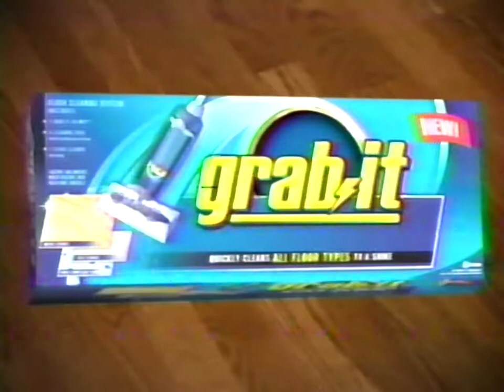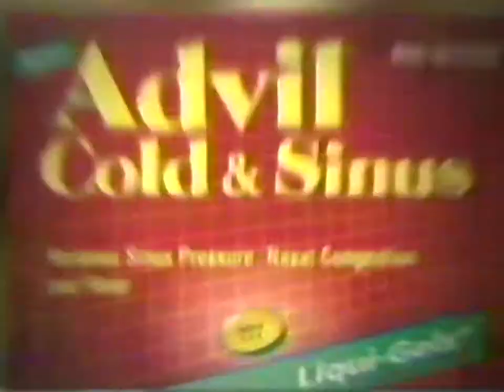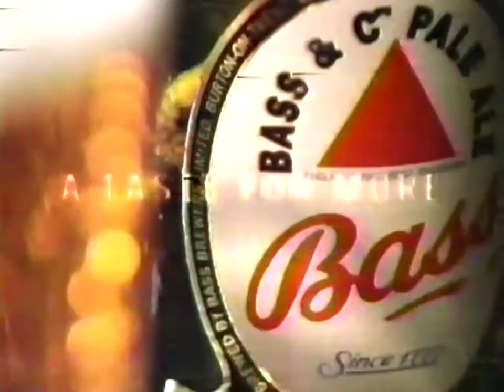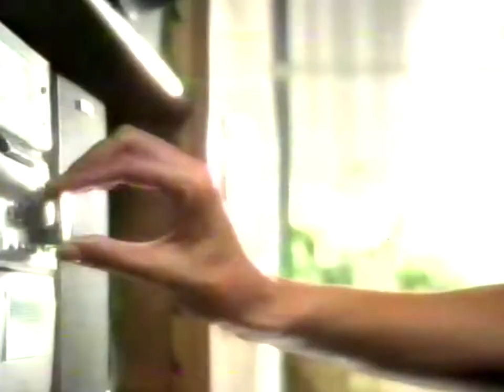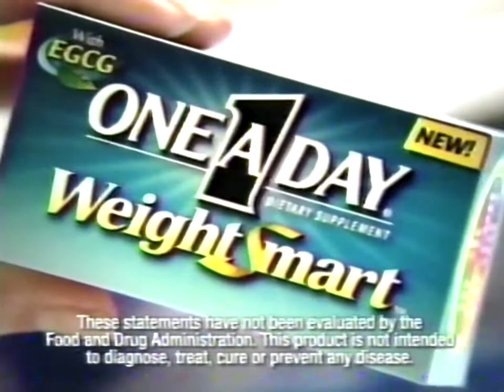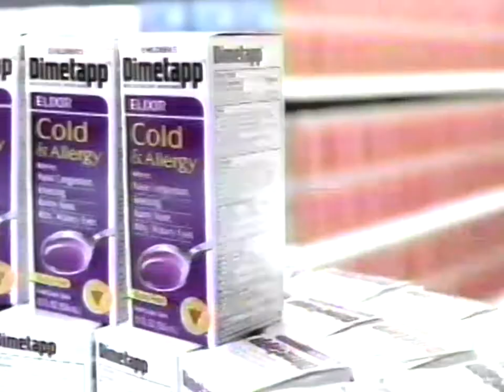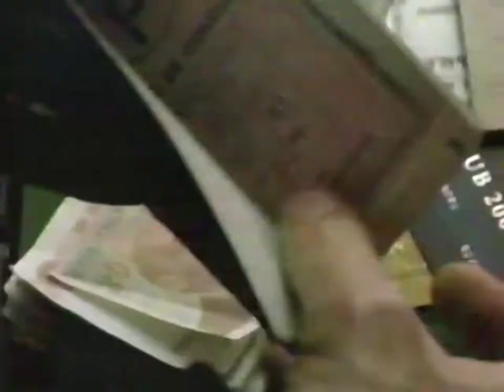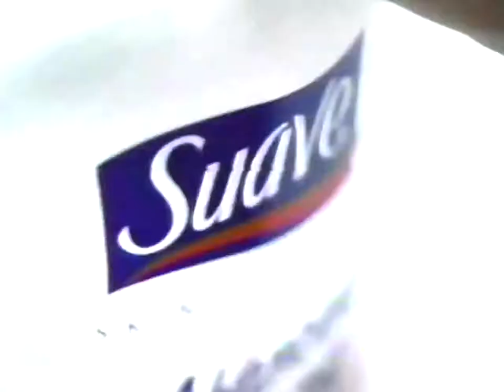The Blank Tape Commercial Collection - Vol. 1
This is the pilot for a new series I'm making. If you all like it, expect the next episode next week. These commercials were taken from a January 2003 taping of The Bachellorette.

DO NOT READ THE REST OF THE DESCRIPTION IF YOU DON'T WANT SPOILERS

FIRST COMMERCIAL BREAK
Catch Me If You Can Trailer
Chili's Baby Back Ribs Beatbox Ad
National Security Trailer
Grab-it Mop Ad
Clarinex Ad
JCPenney's One Day Sale Ad
Curel Ad
The Disco Ball Promo

SECOND COMMERCIAL BREAK
Lord of the Rings: The Two Towers Trailer
Jared Subway Ad
Advil Cold and Sinus Ad
Payless Ad
Pedigree Dentabone Ad
Celebrity Mole Hawaii Promo
Primetime: Real Life Adventures Promo
Final Justice with Erin Brockovich Promo
Life According to Bass Ad
Cingular Wireless Ad

THIRD COMMERCIAL BREAK
GNC Everyday Lower Prices Ad
Keri Moisture Ad
Darkness Falls Trailer
Tic Tac Ad
OneADay WeightSmart Ad
Sony Slideshow Ad
8 Simple Rules/According to Jim/Less Than Perfect Promo
Jimmy Kimmel Live Promo

FOURTH COMMERCIAL BREAK
A Guy Thing Trailer
Tostitos Gold Ad
T-Mobile Ad
Super Monday Promo
The Home Depot Ad
New York Lotto Ad
The Men's Wearhouse Winter Sale Ad

FIFTH COMMERCIAL BREAKS
The Bourne Identity Coming To DVD Ad
JCPenney's One Day Sale Ad (again whoops)
Childrens Advil Cold Ad
Coca-Cola Real Ad
Oxi-Clean Ad
Suave Soap Ad
About... A Boy Now on DVD Ad
Good Morning America Promo
Dragnet Promo